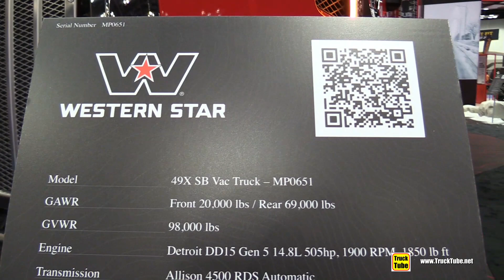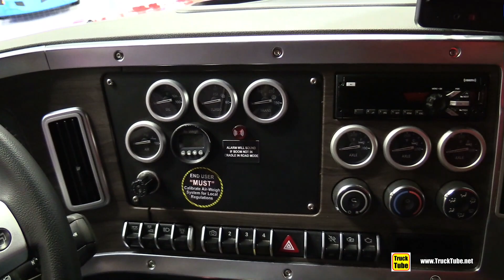2022 Western Star 49X SB Vac Truck MP0651 - Walkaround Exterior Interior Tour